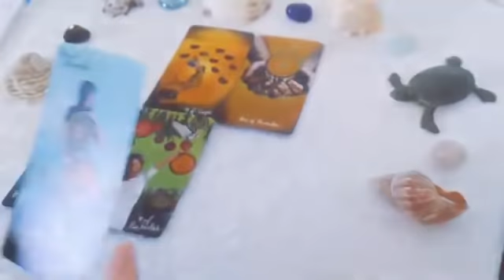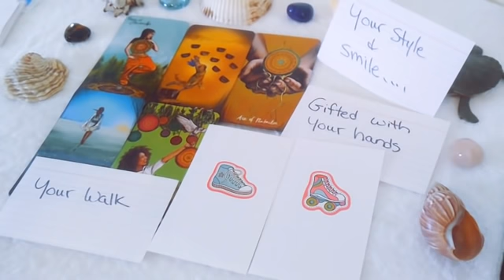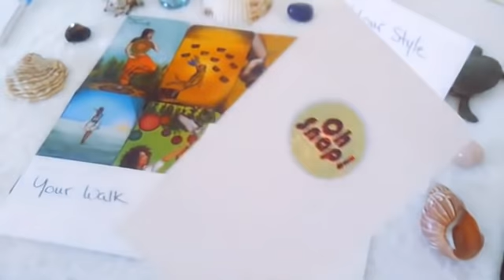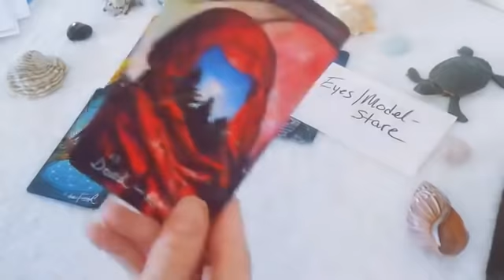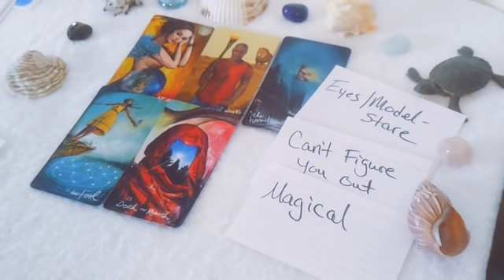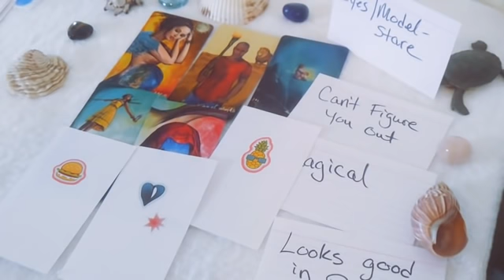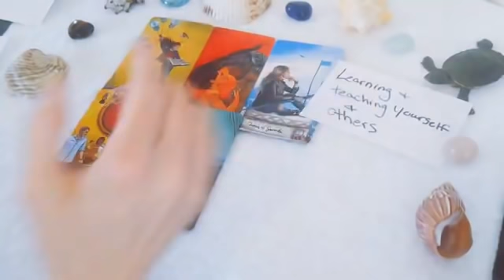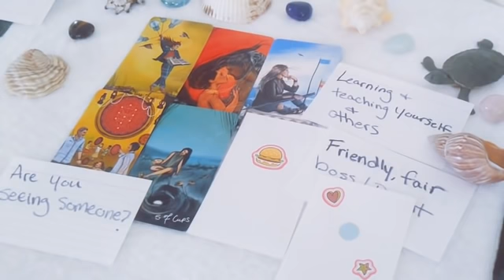🔥What Makes People Watch YOU 😎 What Makes Them Stare 🤩 *PICK A CARD* TAROT READING✨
✨In today's *Pick a card* reading we will find out what makes people want to watch/stare at you!? 🥰

🌴🌸About me🌸🌴
Sun - Taurus
Moon - Cancer
Rising - Aquarius
Venus - Gemini
Life path-7

🕰Time Stamps🕰
Intro - 0:00
Pile 1 -
Pile 2 -
Pile 3 -